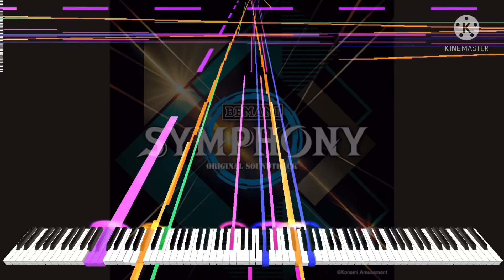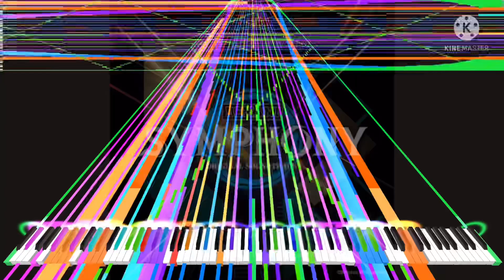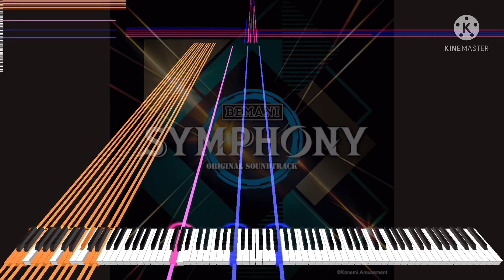[Black Midi] Kaneko Chiharu ~ Lachryma《Re:Queen’M》145k notes, Trina Lydia.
midi info.
File name; Lachryma_ReQueenM6.mid
File size; 1.11MB.
notes; 144,523.
Blacker; Trainer Lydia.

Software info.
A Soundfont; EDIYA Coffee Grand Piano.
Synth; KMC.

system info.